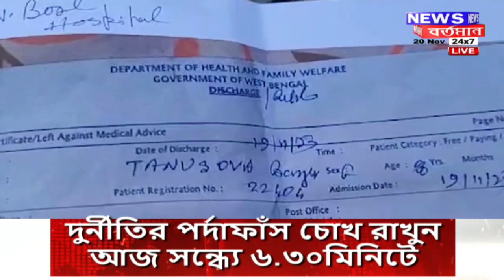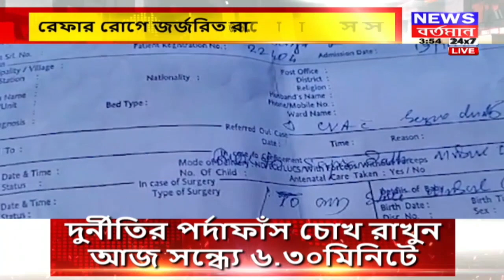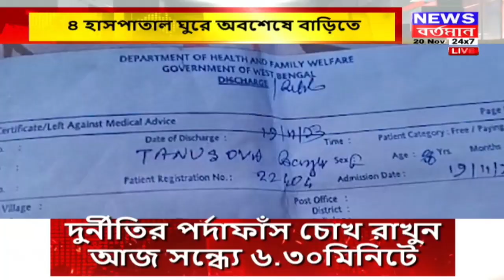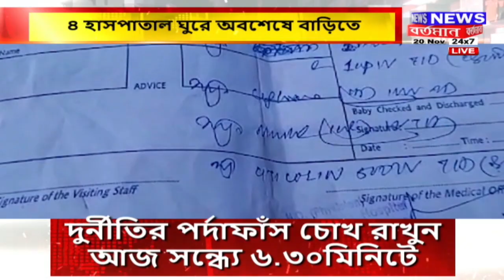৪ হাসপাতাল ঘুরে অবশেষে বাড়িতে রেফার রোগে জর্জরিত রাজ্যের হাসপাতাল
৪ হাসপাতাল ঘুরে অবশেষে বাড়িতে রেফার রোগে জর্জরিত রাজ্যের হাসপাতাল